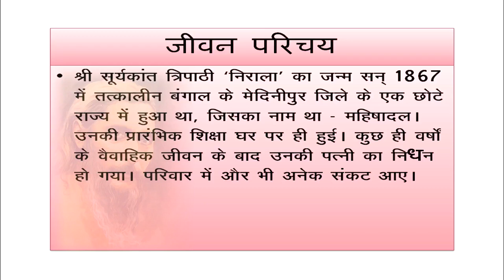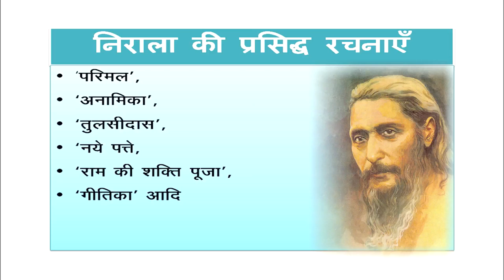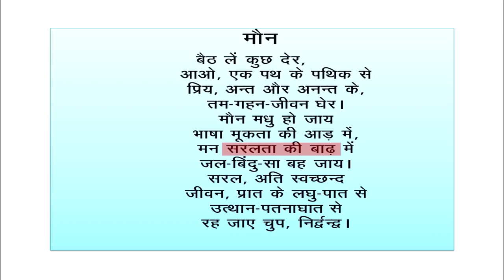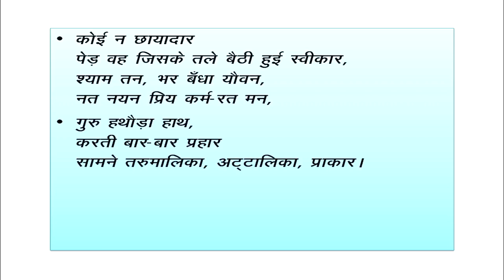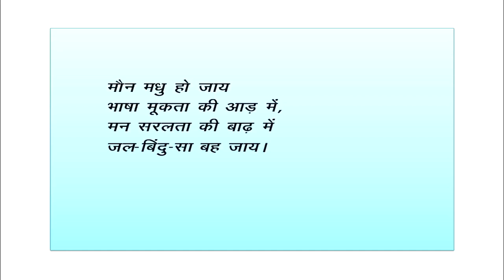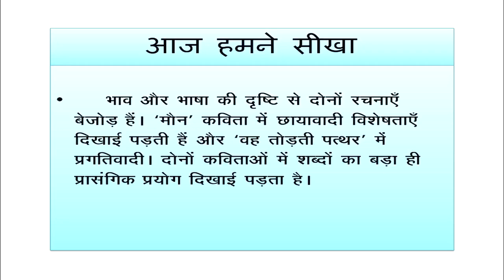13 सूर्यकांत त्रिपाठी 'निराला' Sr. Secondary 301